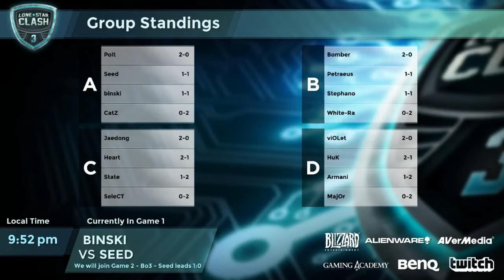LSC3 Grp A Final Match binski vs Seed Game 2